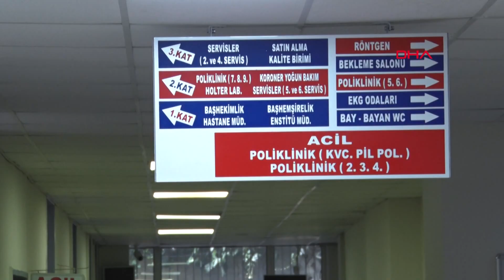Koronavirüs korkusu kalp hastalarını tedirgin etti: Kalp hastalarına önemli uyarı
İstanbul Üniversitesi Cerrahpaşa-Kardiyoloji Enstitüsü Kardiyolojik Temel Bilimler Ana Bilim Dalı Başkanı Prof. Dr. Ahmet Yıldız, “Geçen yıl aynı döneme göre karşılaştırdığımız zaman,  2019 Mart-Ağustos aylarındaki hasta verilerimize göre acil servise yaklaşık 6 bin hasta gelmiş, ancak bu dönemde baktığımız zaman 3-4 bin rakamını görüyoruz." dedi.

Prof. Dr. Yıldız; “Bu hastaların daha da dikkatli olması gerekiyor. Muhtemelen bu hastaların evde ağrıları ya da şikayetleri devam ederken,  kalp krizi geçirdiklerini ya da vefat ettiklerini düşünüyoruz. Dolayısıyla kalp ve damar hastalıkları kişilerin, şikayetleri olması halinde hastaneye başvurmaları gerekiyor.” diye konuştu.

Dünyada  ve Türkiye’de kalp ve damar hastalıklarına bağlı ölümler birinci sırada. Kalp ve Damar hastalıklarına sahip kişilerin, düzenli olarak muayene olması ve takip edilmesi hayati önem taşıyor. Ancak koronavirüs salgını nedeniyle kalp damar hastası pek çok kişi, virüse yakalanma korkusuyla ciddi şikayetleri dahi olsa hastanelere başvurmaktan çekiniyor.

İstanbul Üniversitesi Cerrahpaşa-Kardiyoloji Enstitüsü Kardiyolojik Temel Bilimler Ana Bilim Dalı Başkanı Prof. Dr.  Ahmet Yıldız,  geçtiğimiz yılın aynı dönemine göre kardiyoloji bölümüne başvuruların oldukça azaldığını ve muhtemelen kişilerin evde kalp krizi geçirdiğini ya da vefat ettiğini dile getirerek, kalp hastalarının kovid-free yani kovid hastalarının bakılmadığı hastanelere çekinmeden başvurabileceğini söyledi.

Bu hastaların kontrol ve tedavilerinin aksatılmadan yapılması gerektiğini ifade eden Yıldız, “Geçen yıl aynı döneme göre karşılaştırdığımız zaman, 2019 Mart-Ağustos aylarındaki hasta verilerimize göre acil servise yaklaşık 6 bin hasta gelmiş ancak bu dönemde baktığımız zaman 3-4 bin rakamını görüyoruz. Polikliniğe baktığımız zaman geçen yıl aynı dönemde Mart-Ağustos arasında 32 bin hasta bakmışken, bu yıl kovid döneminde 18 bin hastanın olduğunu görüyoruz. Bu poliklinik ve acil kısmı, bir de anjiyo kısmına değinmek istiyorum. Geçen yıl aynı dönemde yaklaşık 2 bin anjiyo yapmışken, bu yıl bu sayının 300 civarında olduğunu görüyoruz” dedi.